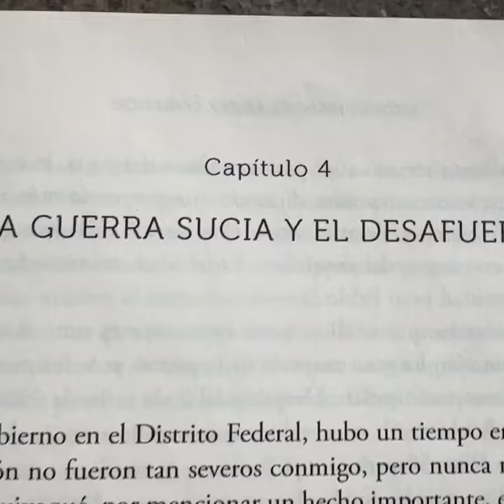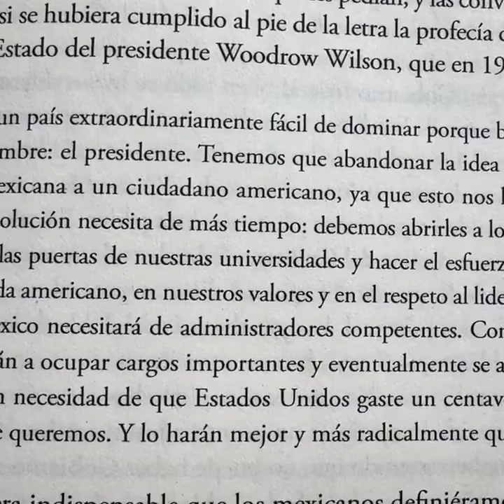amlo celebró la decisión del tepjf de no "prohibir" su libro ¡Gracias!